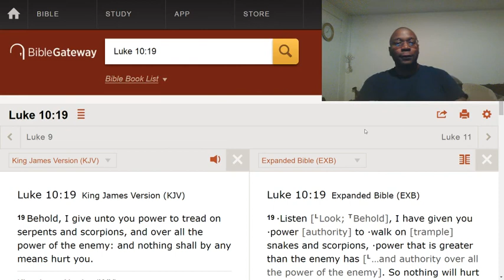My Supernatural experience after prayer (T).